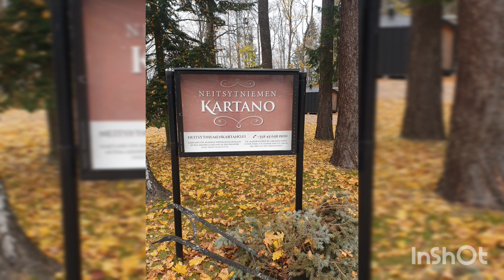Neitsytniemen kartano, Imatra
Avointen ovien päivä Neitsytniemen kartanolla 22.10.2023 klo 14-18, Neitsytniemenkuja 12 Imatra